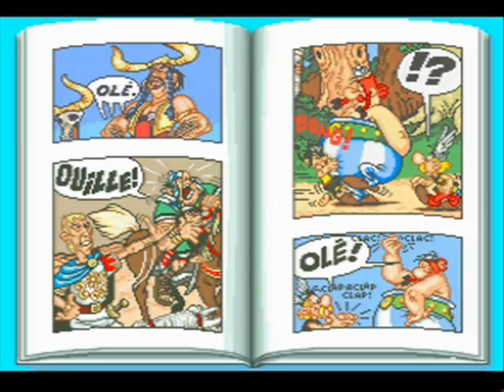We Play - Asterix (Arcade) - 03 - Gangway!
Credit Waster levels approaching! This is why it's a good idea to play arcade games via emulation!

I've read most of the Asterix comics and watched all (but the latest) movies, and I don't reconise the boss. Is he an original character made for the game? There certainly isn't a comic called "Asterix and The Admirable Panacea."
EDIT: Ah. He's from Asterix in Spain. It's a bit odd they based TWO stages off one book.

It's a shame I couldn't listen to the game's music whilst playing, I really dig it's soundtrack.